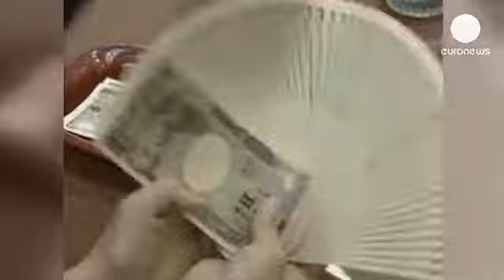كورودا يحذر من عدم إمكانية اليابان تسديد ديونها - economy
رئيس البنك المركزي الياباني هاروهيكو كورودا حذر من عدم إمكانية تسديد ديون اليابان السيادية، فنسبة الديون من الناتج القومي المحلي تعادل مئتين وثلاثين بالمئة.

تصريحات كورودا تتزامن مع اتباع البنك المركزي لسياسة تحفيزية للإقتصاد، لكن بعض المحللين يحذرون منها. أحدهم قال: "هذه هي الخطط العلاجية نفسها التي يتم اتباعها منذ خمسة عشر عاما، لكن هذه المرة تمت مضاعفتها، وأننا أشكك كثيرا بفعاليتها بتغيير هيكلية الإقتصاد الياباني على الرغم من قدرتها على زيادة النمو على المدى  القصير أو المتوسط، ما سيؤدي إلى ترحيب الأسواق".

سياسة تحفيز الإقتصاد تأتي في إطار سعي الحكومة لمكافحة الجمود الإقتصادي، فكورودا وعد الحكومة بمضاعفة معدل التضخم إلى اثنين بالمئة، وشدد هذا الخميس على أنه يريد الوفاء بوعده.